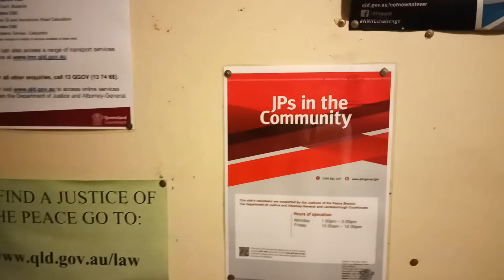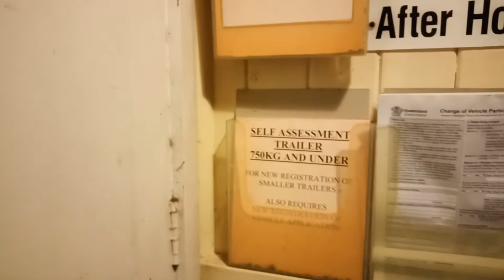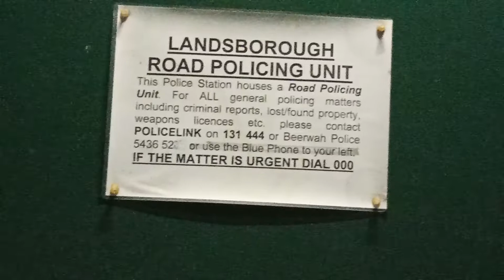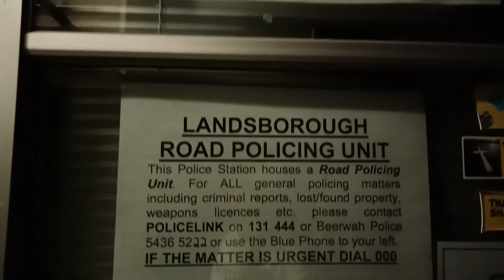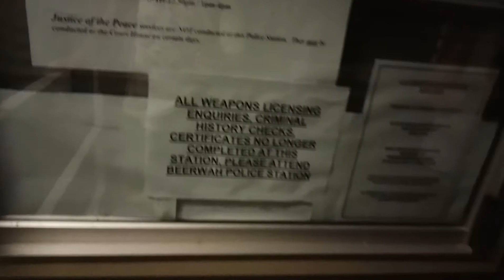Historical courthouse landsborough